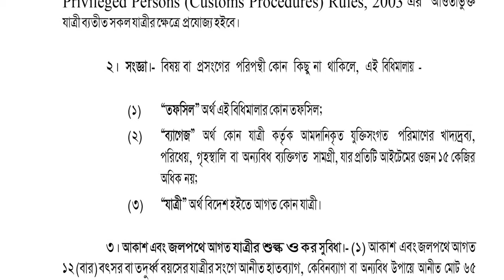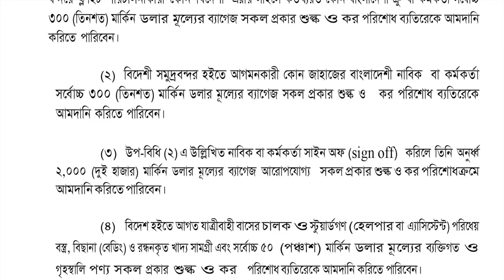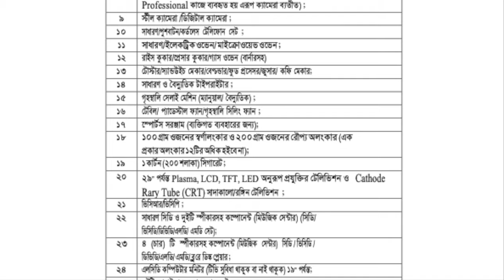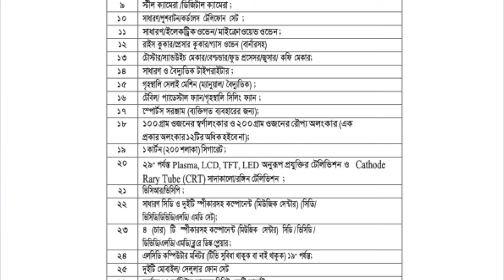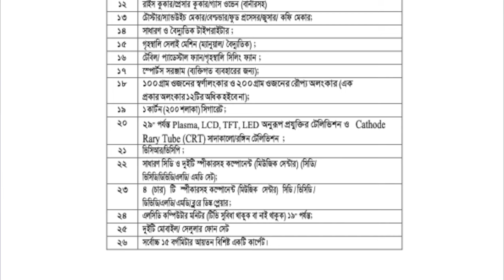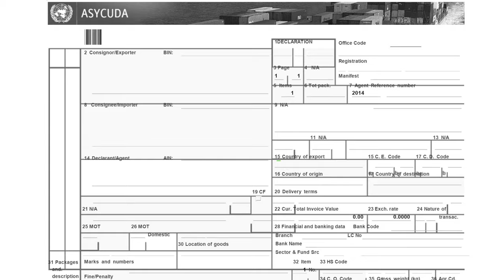Items Can Import Without Tax in Bangladesh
Items Can Import Without Tax

Host & Created By: Asif Imtyage

You will get various type of travel Hacking, Travel Information, Visa Information here.